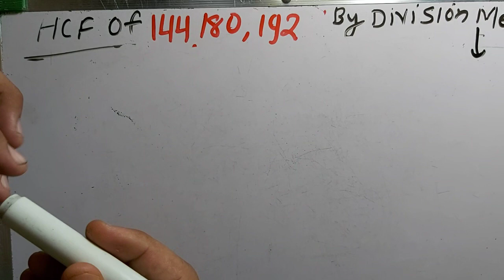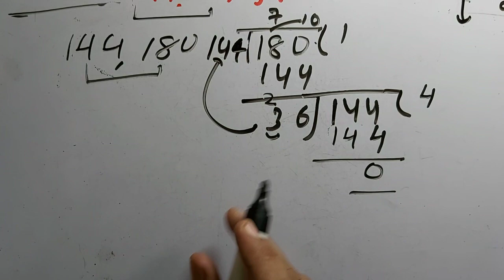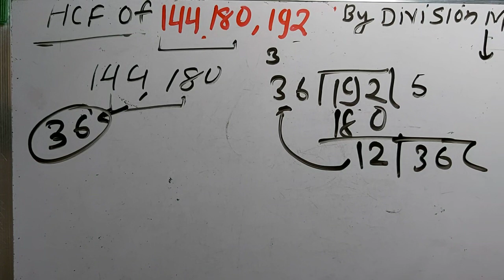HCF of 144 180 and 192 by Division Method in Hindi | Basic Maths KclAcademy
Subject: Maths
Mathematics Topics: How to Find hcf using division method
Language: Hindi